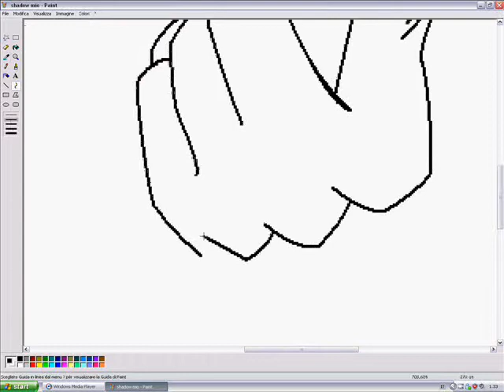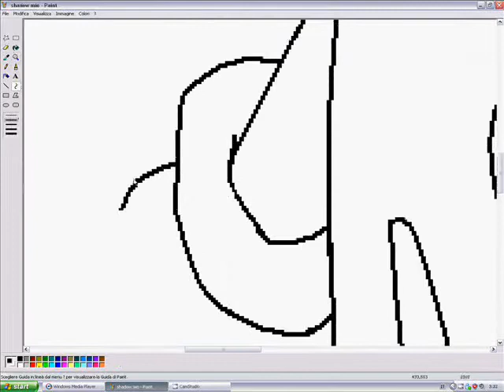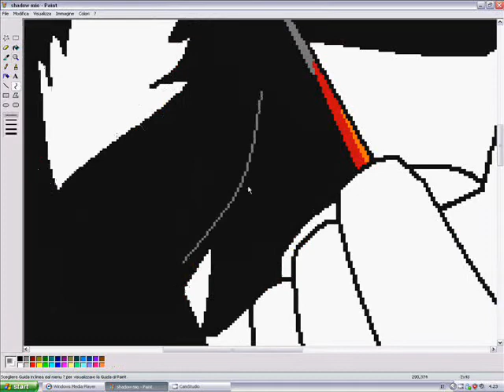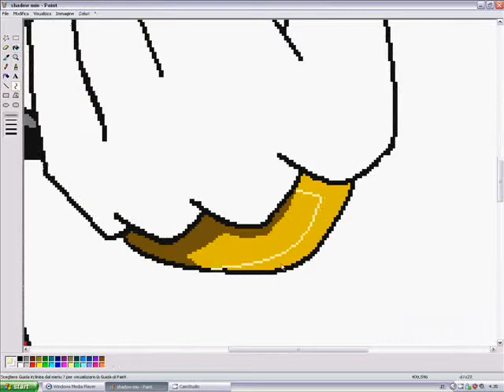SPEEDPAINT SHADOW (FROM SONIC THE HEDGEHOG)